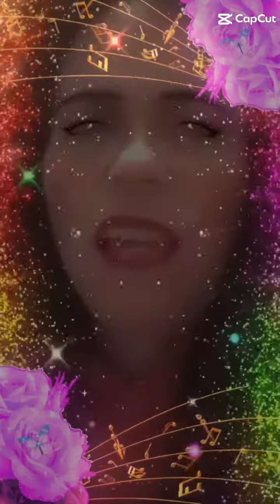November 12, 2023